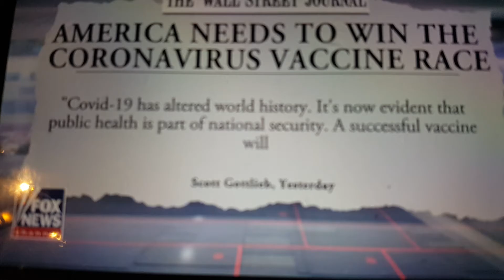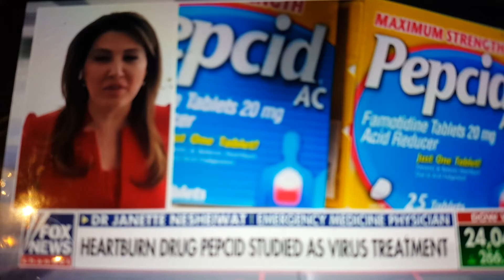Vaccine 💉EVENT2🌐1💊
COVID-19 Vaccine
 EVENT2🌐1  Global.
Video downloaded May 3rd 2020
Related
Bill Gates Foundation
 WHO CDC / vaccines
Rockefeller Foundation documents
Scenarios for the future of Technology and International Development.
Please take the time to look these things up.